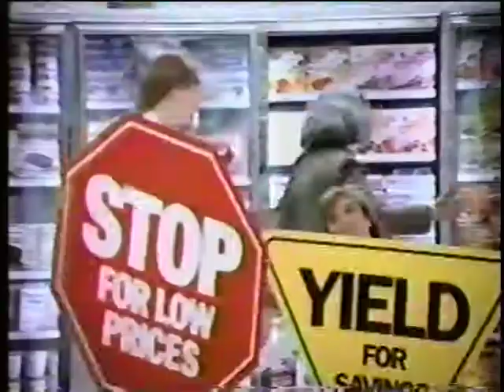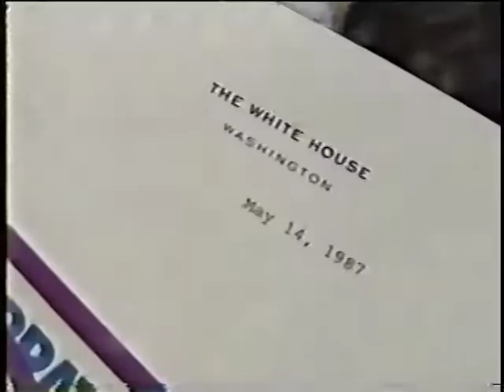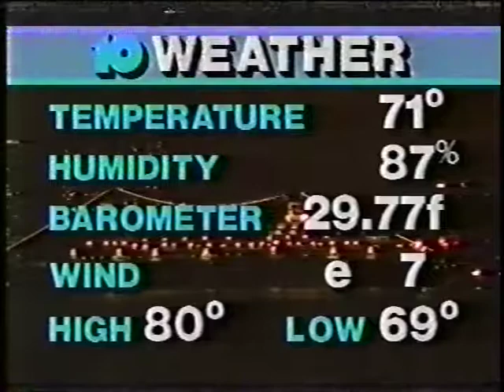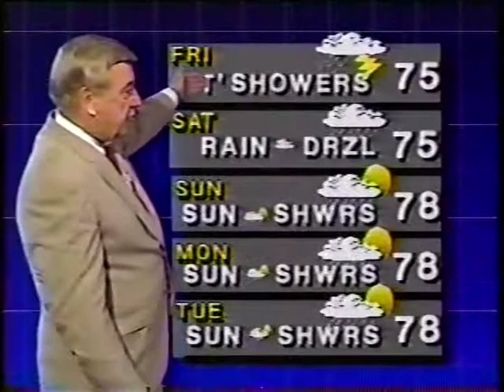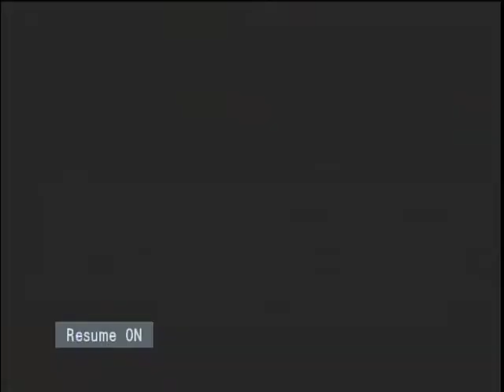Bicentennial of the US Constitution in Philadelphia 1987 - #27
US Constitution's Bicentennial | Philadelphia WCAU-TV broadcast from September 17, 1987 | 11 p.m. Newscast Part 1

[Posted to YouTube in honor of the 30th anniversary of this event.]